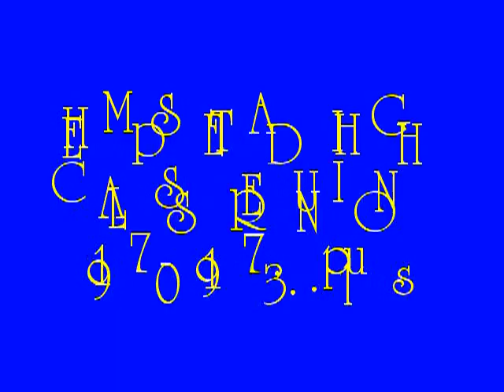Hempstead High 35 Years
Reunion snippett Class of 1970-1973

Picha Dis kreative Photo and Video